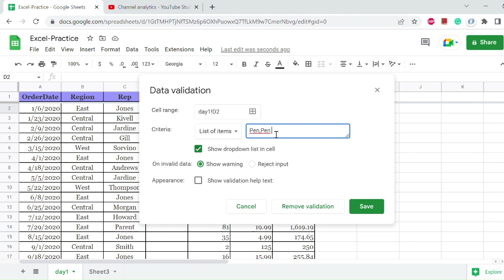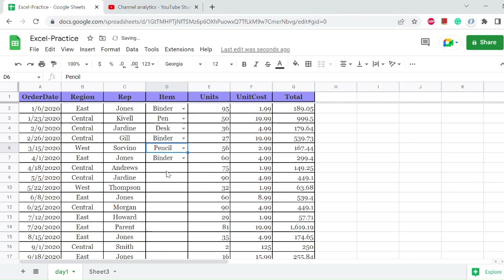Create a Dropdown list in Excel / Google sheet